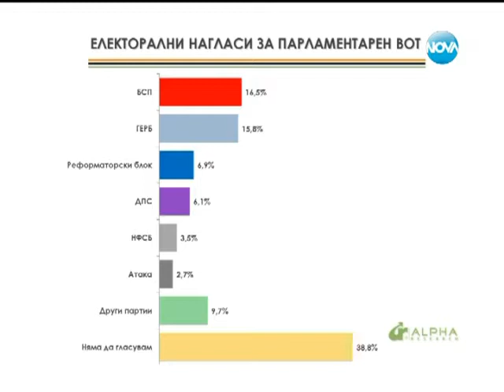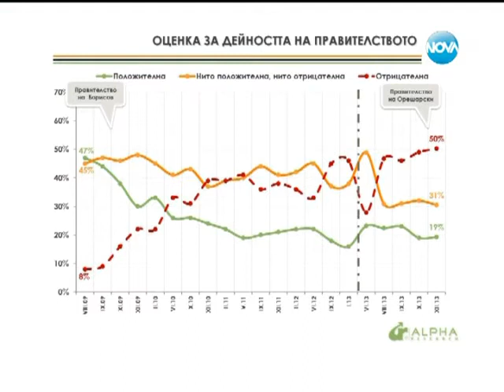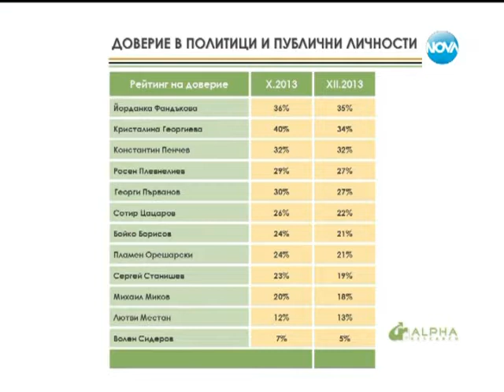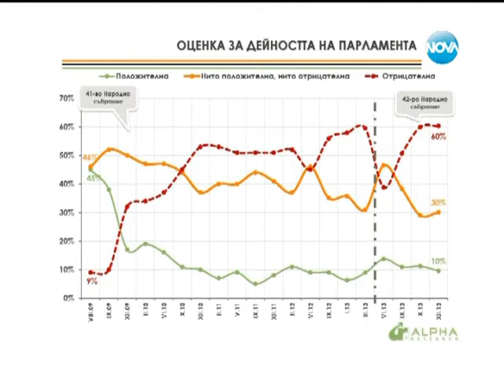Божидар Данев: Сега се преструктурира българската икономика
Нова ТВ, "Здравей, България!", 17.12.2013 г.

Очакват се големи съкращения в строителния сектор. Прогнозата направи в студиото на „Здравей, България" председателят на Българската стопанска камара Божидар Данев.

„Строителството беше напомпано до един огромен обем, който беше свързан със спекулативните интереси на бизнеса", обясни той.

Председателят на БСК бе категоричен, че в момента се преструктурира българската икономика:

„Това е болезнен факт, но в замяна на това например IT секторът има 17% ръст, има глад за работни места и няма квалифицирана работна ръка. Големият проблем е, че ние 24 години не се грижим за образованието и квалификацията на хората".

Целия разговор в студиото с председателя на БСК Божидар Данев, президента на КНСБ Пламен Димитров и социолога Боряна Димитрова гледайте във видеото.